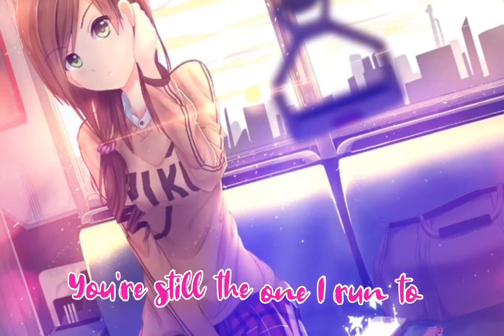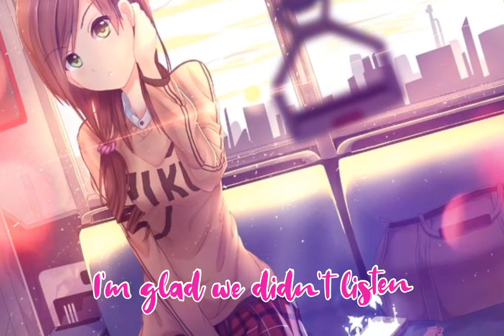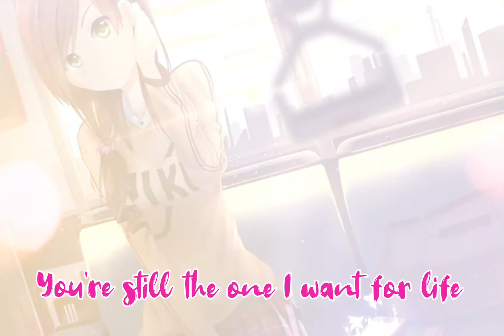Nightcore You're Still The One Lyrics by Vivoree Esclito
Welcome to Rim Music Channel.

I do not own the original music in this video.

*If you are the owner of the song or owner of the picture and don't want me to upload the song or picture on this channel please contact me on  or comment down below.